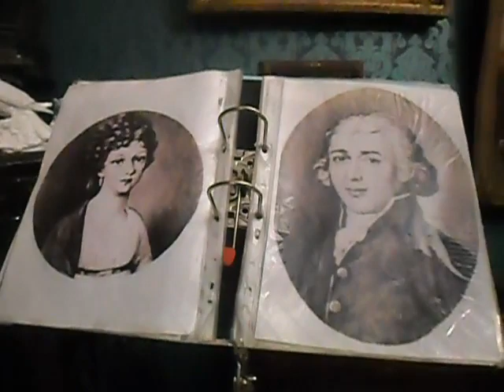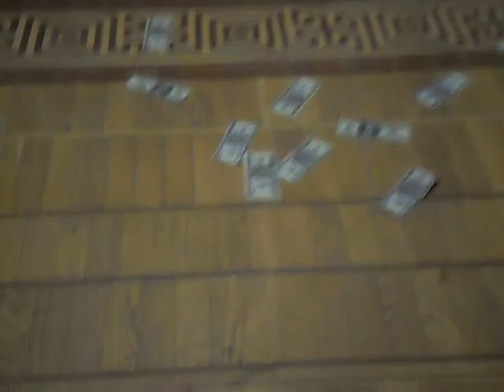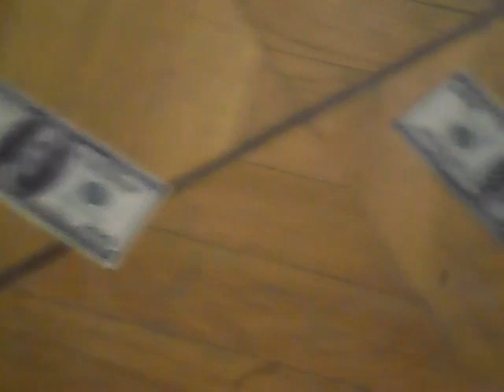"Георгий Фиртич: от оперы до мультиков" Владимир Садков, Игорь Шумаев, Екатерина Богданова, 20.01.24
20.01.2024. Артисты: Владимир Садков, тенор. Игорь Шумаев, баритон. Ведущая  Екатерина Богданова, фортепиано. "Георгий Фиртич: от оперы до мультиков" Камерный Концерт состоялся в Музее-квартире Л.Н. Бенуа, В.О. Санкт-Петербург. Творчество композитора Георгия Фиртича в нашей стране известно очень многим - это и музыка к известным кинофильмам и музыка к мультфильмам. Мое Видео - хроника События.